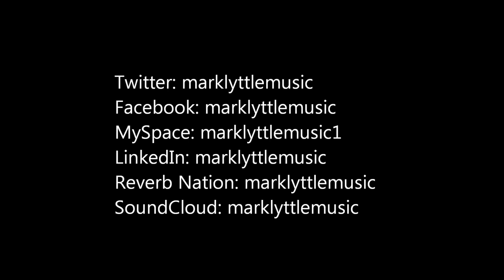Mark Lyttle - In My Time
Now Available in ITunes

Mark covers the orginal "In My Time" by Teddy Pendergrass.  In My Time is a Kurfew Production produced in 2011.